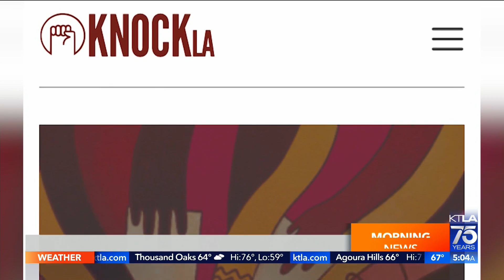L.A. City Council to meet amid resignation calls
The Los Angeles City Council is set to meet Tuesday morning as calls spike for three members to resign. Carlos Herrera reports for the KTLA 5 Morning News on Oct. 11, 2022.